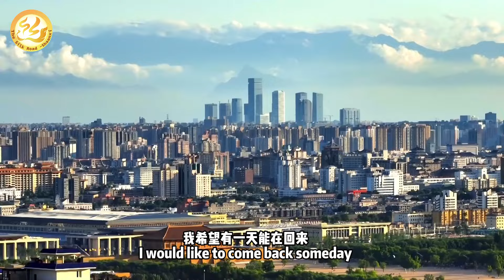【Xi'an in the eyes of foreign tourists】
With the continuous expansion of visa free countries and the accelerated recovery of international flights, the number of overseas tourists in Xi'an,  China  is increasing. What does Xi'an look like in their eyes, let's take a look.